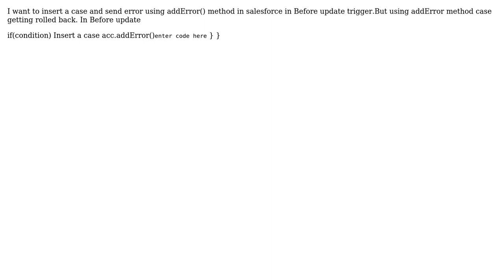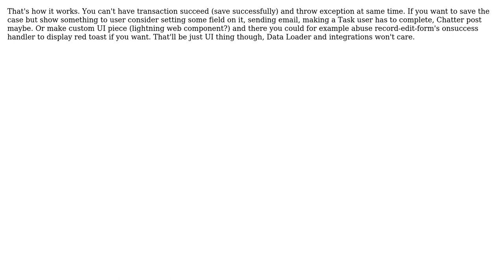transcation getting rolled back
With thanks & praise to God, and with thanks to the many people who have made this project possible! | Content (except music & images) licensed under CC BY-SA | Music | Images & others | With thanks to user eyescream user Datta shinde and the Stack Exchange Network Trademarks are property of their respective owners. You are responsible for your own actions.